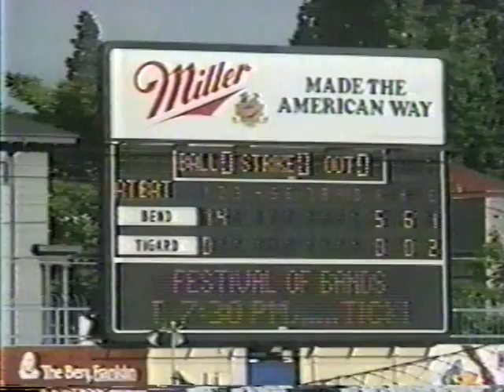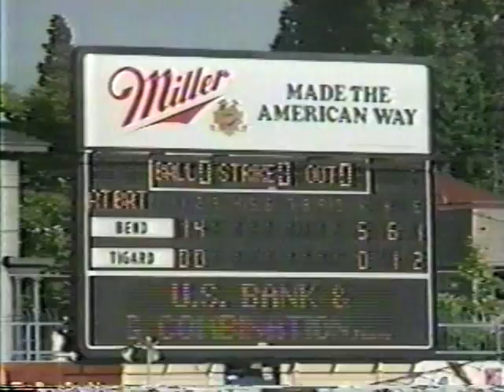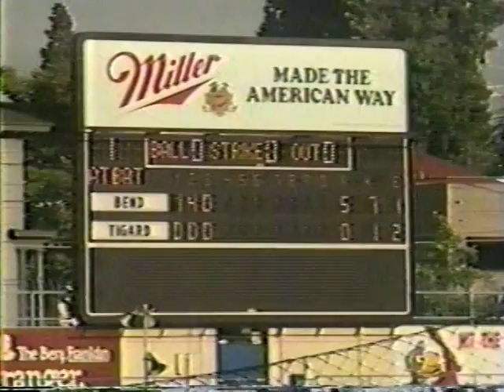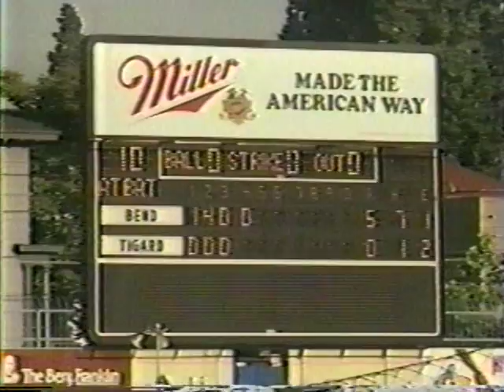Oregon High School Baseball Championship 1987 2.0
Part 2 of the Oregon State High School Baseball Championship 1987